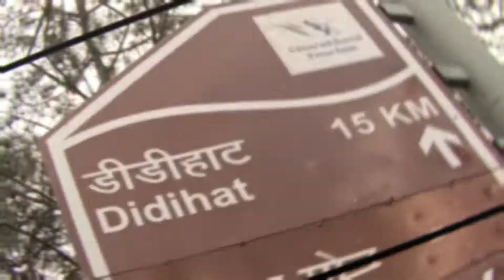डीडीहाट विधानसभा विधायक रिपोर्ट कार्ड : विशन सिंह चुफाल